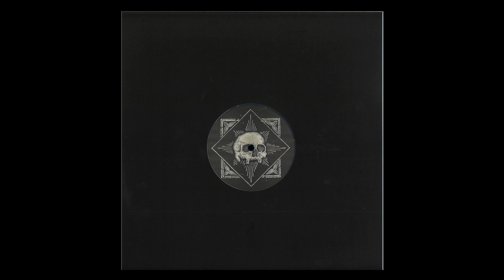Rhythm Assembler - Deefam [Nachtstrom Schallplatten]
Artist: MTD / Rhythm Assembler
Title: Against The Flow EP
Label: Nachtstrom Schallplatten
Catalogue: Skull Series 2​/​5
Format: Digital/Vinyl
Genre: Electronic

Tracklist:
1.  Deefam (Original Mix)
2.  Frozen (Original Mix)
3.  Monday Run (Original Mix)
4.  Origine (Original Mix)
5.  Against The Flow (Original Mix)